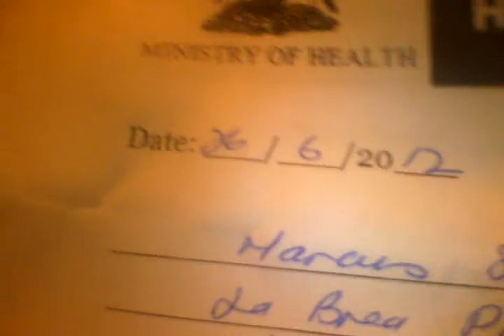i got tested today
i got tested for hiv aids today was scared as shit but now im happy that i went through with it